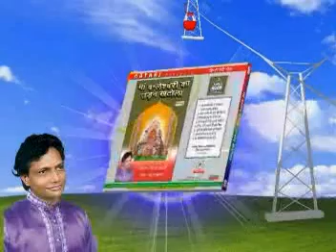Mata Rani Ki Sunlo || Bamleshwari Mata Bhajan || Maa Bamleshwari Ka Udan Khatola || Prem Balaghati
➤Album :- Maa Bamleshwari Ka Udan Khatola
➤Song :- Mata Rani Ki Sunlo Kahani
➤Singer  :- Prem Balaghati
➤Writer :- Chandu Parth Sarthi
➤ Label :- Vianet Media
➤ Sub Label :- Natraj Cassette Barhi
➤ Parent Label (Publisher) :- Shubham Audio Video Private Limited
81237-BND_NTB
♦Connect with Natraj Cassette Barhi ♦
STAY Tune with us! FOR MORE